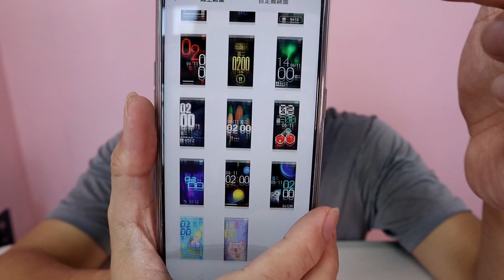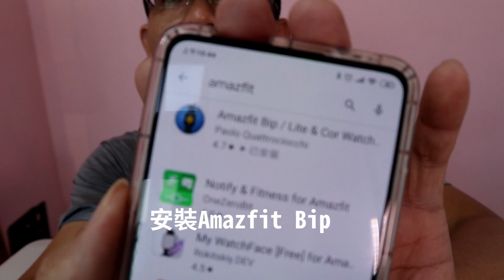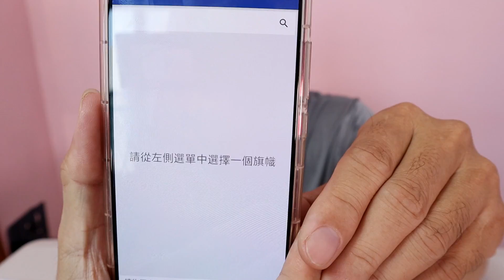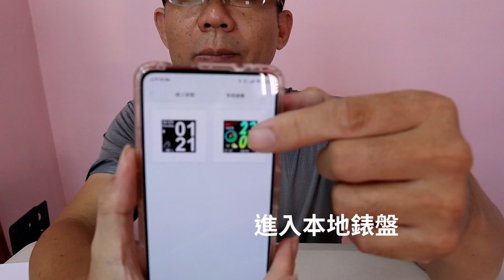小米手環4 VS AMAZFIT米動手錶青春版 ,深入比較及錶盤更換教學[蕾爸來分享]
[小米開箱] Mi Band 4 vs Amazfit 米動手錶 智能手錶大比拚
阿蕾爸來分享-不定期分享,旅遊,美食,生活的點滴.

若有業配需要可來信諮詢:資訊請查詢頻道頁面的簡介 (須註明 阿欽愛分享合作案)